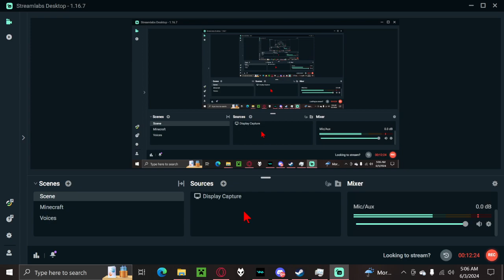My Stupid Side - Random Goofiness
I Am Deeply Embarrassed On How Stupid I Was In This Video
First I Was Singing Overclocked From SFO Then I Was Putting Random Words As Together In Clownpierce Theme Born To Win As If I Was Him But Yeah